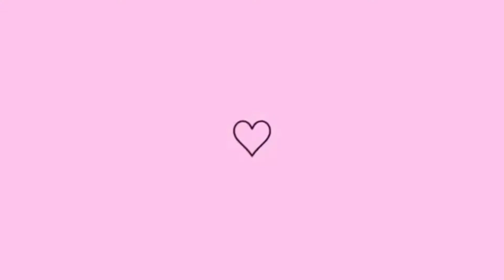TESTANDO RECEITA DO APP, almoço de DOMINGO 💕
PARA QUE O YOUTUBE ENTENTA QUE VOCÊ ESTÁ GOSTANDO DO CONTEÚDO É MUITO IMPORTANTE QUE VOCÊ!

♡Comenta 💬
♡Compartilhe 🤩

💕Um super beijo 💋 no coração e até o próximo vídeo se Deus quiser 🙏.